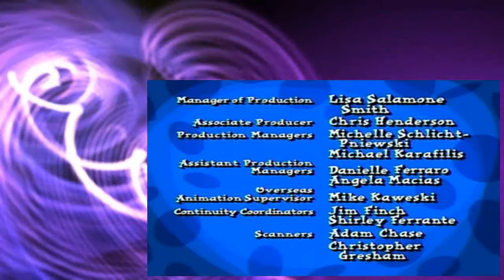101 Dalmatians The Series S02E40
101 Dalmatians The Series S02E40
101 Dalmatians The Series S02E40